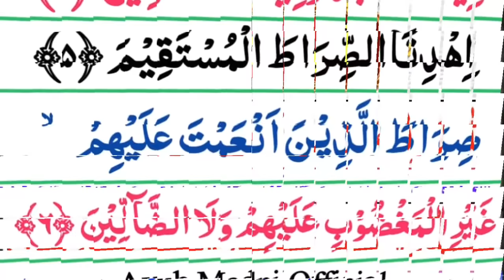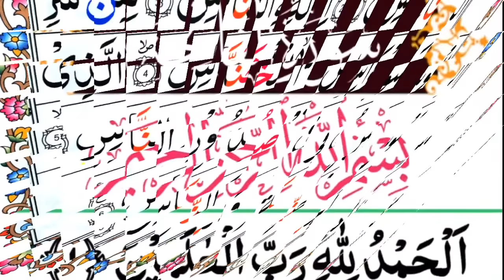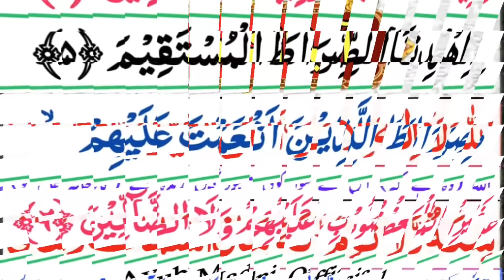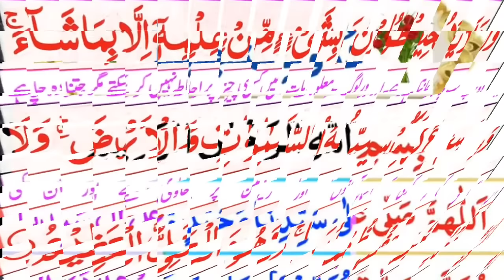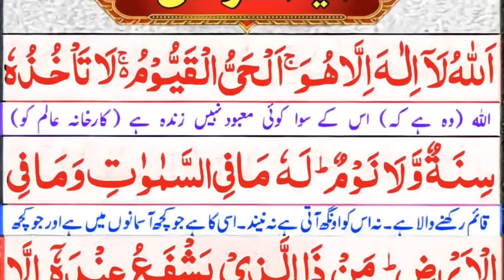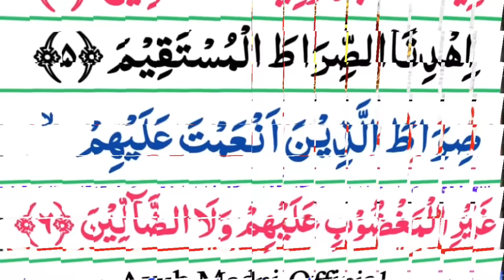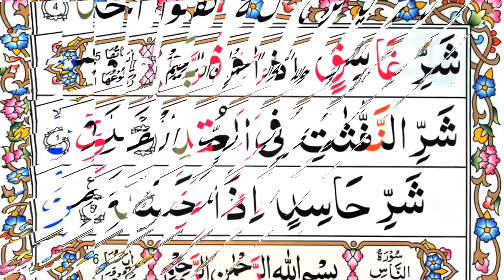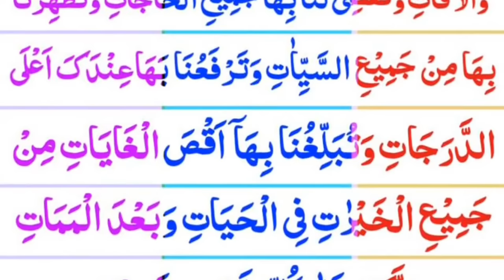🔴LIVE Morning Wazifa | 4 Quls । ayatul kursi | Surah Fatiha | Darood Tanjeena | Episode 99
Sursh  Ayatul kursi Urdu Translation
Aala hazrat ka tarjuma
Tarjuma wala quran Aala hazrat ka
quran tilawat with urdu translation full
quran tilawat beautiful
surah ale Imran urdu tarjuma ke sath
quran with urdu translation full
surah ale imran with urdu translation
aala hazrat
Ala hazrat ka tarjuma quran
kanzul iman
15 Unbelievable Secrets Hidden You Never Knew About Ayat Al-Kursi

I `ll be show you 15 Unbelievable Secrets Hidden You Never Knew About Ayat Al-Kursi.
Ayat al-kursi is one of the most famous and powerful verses of the holy quran.
 Ayatul Kursi explains that Allah is Ever-Living, Self-Subsisting and Self- Sustaining. As such, He is eternally awake and alert otherwise the Universe will cease to exist. Allah does not suffer from boredom as He takes great interest in His creation.
it has been quoted many times by the Prophet PBUH in this video i will share with you some amazing secrets hidden in this verse that will change the way you think about life.
From Understanding the universe to still ruling, this secret will surely change your life,
This hidden secret in ayatul kursi that will change your life forever...

Your Quries :-

ayatul kursi
ayatul kursi ki fazilat kya hai
secrets hidden in ayatul kursi
ayatul kursi secrets
ayatul kursi explanation in urdu
15 secrets of ayatul kursi
15 benefits of ayatul kursi
benefits of ayatul kursi

                            Regard : Ok Quotes

surah maidah tilawat
surah maidah beautiful recitation
surah maidah full
tilawat al quran surah muhammad
surah ale imran qirat
surah muhammad for baby boy
al quran recitation surah muhammad
surah ayatul kursi for pregnancy